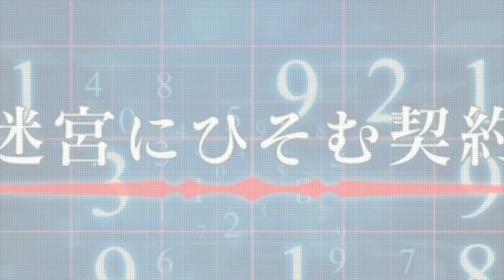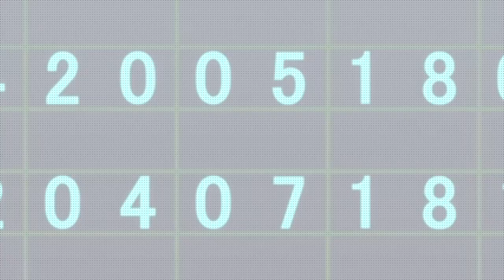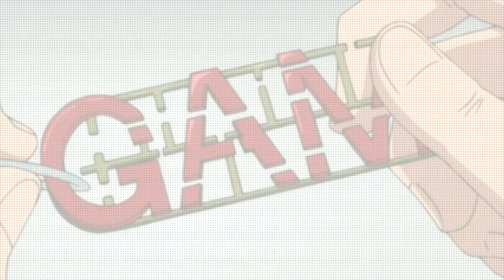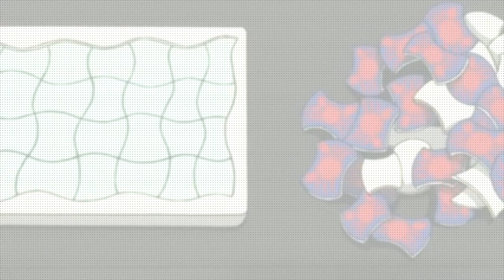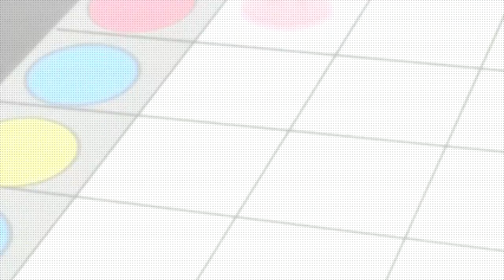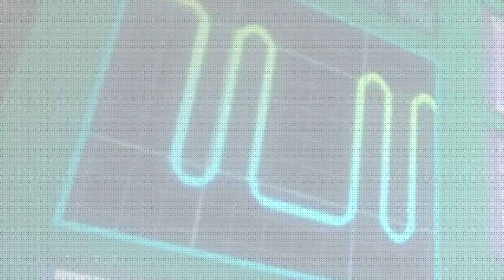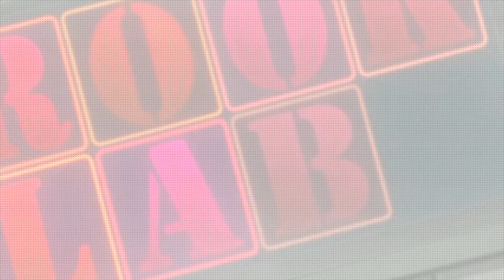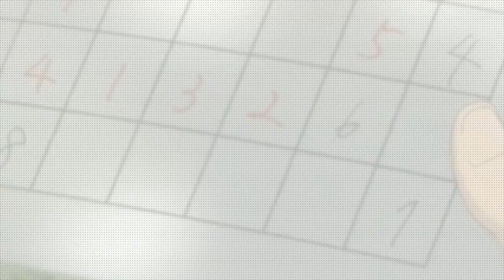Phi Brain: Puzzle of God Eng Dub Ep 1-17